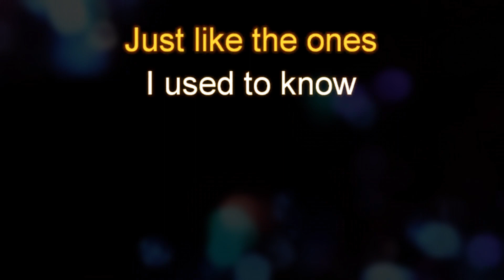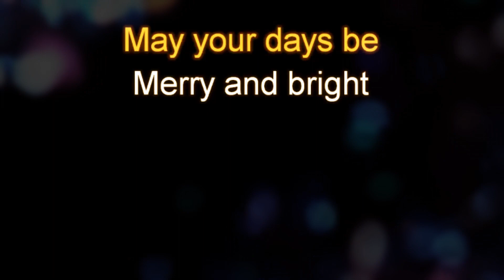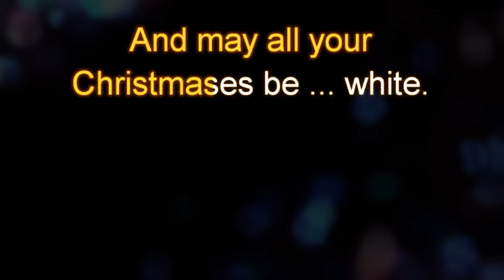White Christmas Low Male Key Karaoke